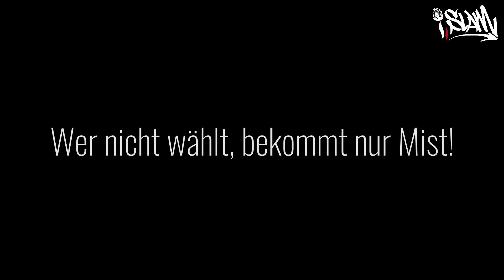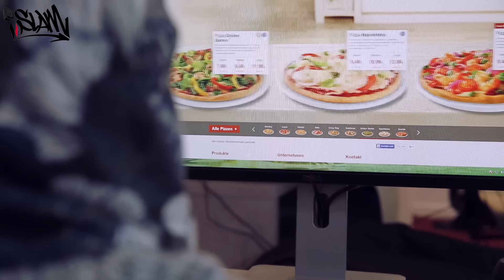#3 Wählen! | Wahl-Spot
Am 13. März finden in Baden-Württemberg die Landtagswahlen statt. Wir haben uns gefragt, wählen oder nicht wählen? Macht das überhaupt einen Unterschied? Einmal kurz durchgedacht und: JA, macht es! Warum? Schaut euch das Video an!

Gesamtproduktion: i,Slam e.V.
Kamera: Elif Kücük aka. CastorxPollux (i,Slam)
Schnitt: (i,Slam)

Mit:
Sami El-Ali
Youssef Adlah
Leila El-Amaire
Elif Kücük aka CastorxPollux
Ilhan Kaan Hancer